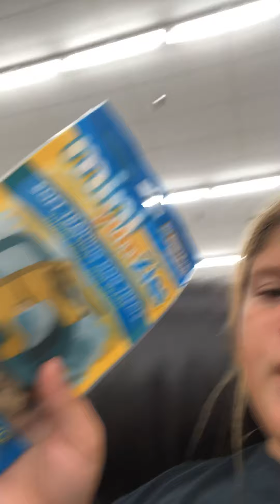September 2, 2019